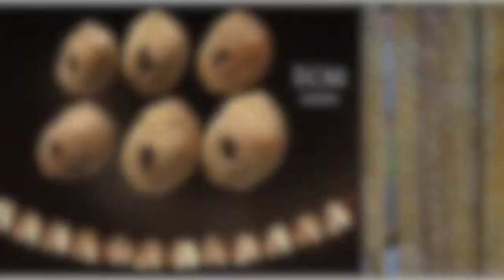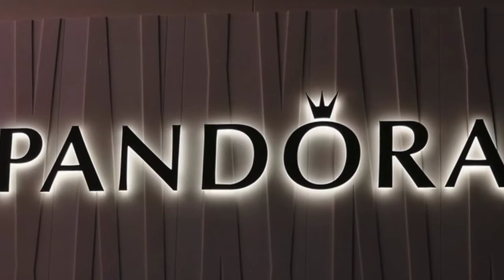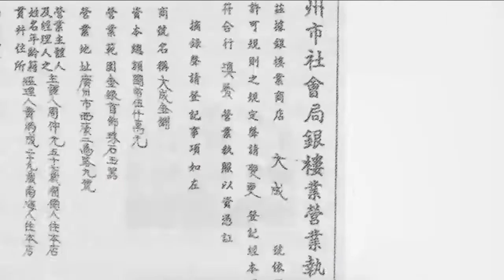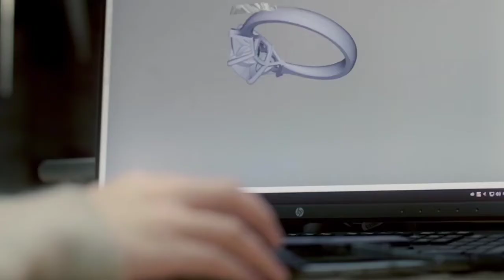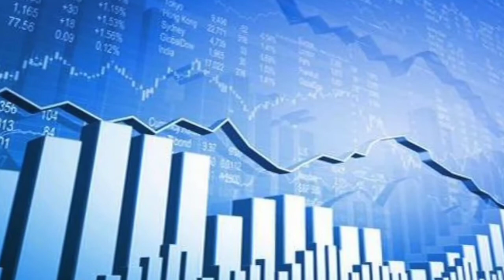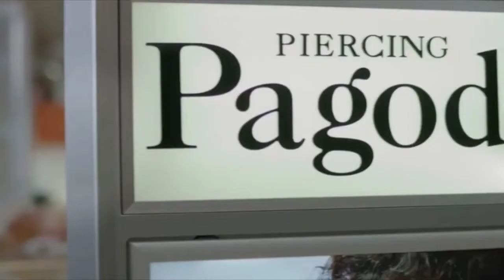TOP 10 | BIGGEST AND RICHEST JEWELRY COMPANIES IN THE WORLD | Junax The Great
When it comes to relative value for the size, both tangible and sentimental, jewelry is unmatched. Crafted using rare earth materials that tend not to depreciate, pieces of jewelry are symbolic and innately human. Wedding bands denote marriage, and heirlooms reinforce family identity. Even political power finds expression through mayoral livery collars, crowns, and papal rings.
Jewelry making is one of the oldest forms of art, predated only by cave painting and clay sculpture. While the earliest examples date back as far as 100,000 BCE — when pre-historic humans constructed crude beads made from snail shells — today’s pieces are as elaborate as the human imagination will allow.
Today, the jewelry industry is worth an estimated $271 billion worldwide, a number that is predicted to grow as Asian economies continue to expand.